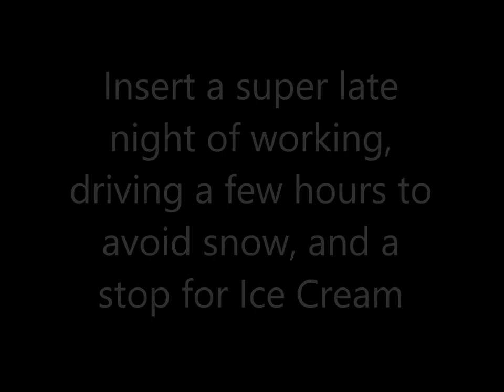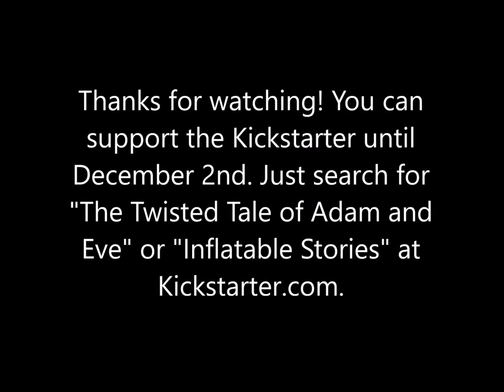Zebra Balloonumentary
It's Kickstarter time!  We have until December 2nd, 2019 at 11:59 PM to fully fund this project, and I need your help.  This Zebra balloonumentary will show you some of what happense behind the scenes when making these books.  Ideally I'm blessed with friends to help me with a project, but I was alone on this one, so I had to be extra creative to photograph the Zebra.